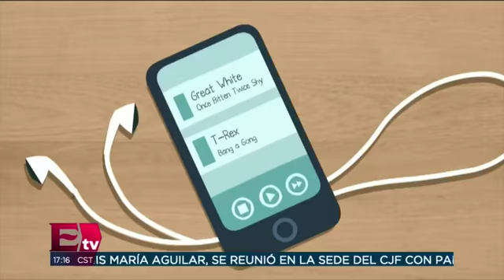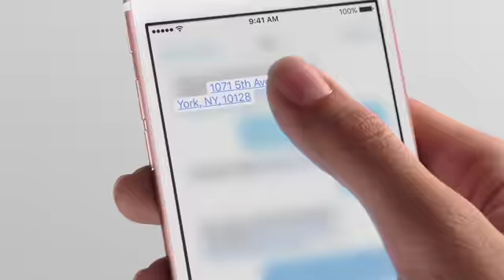Lanzarán campaña contra la adicción a la tecnología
7 febrero de 2018